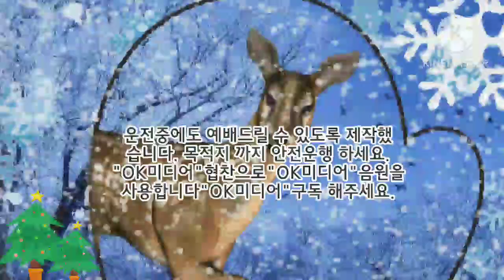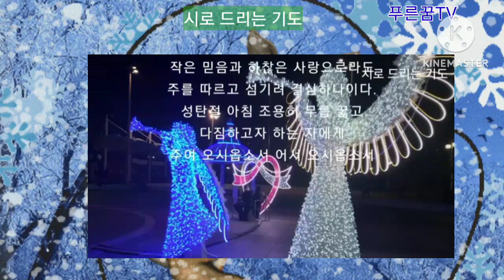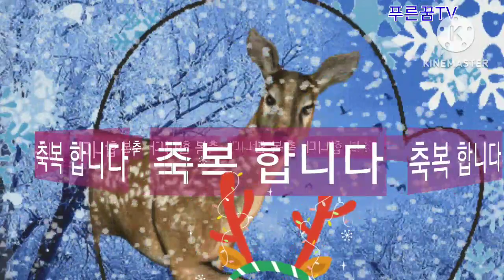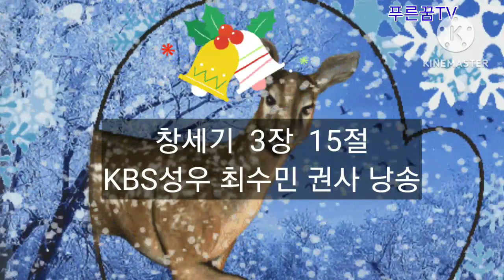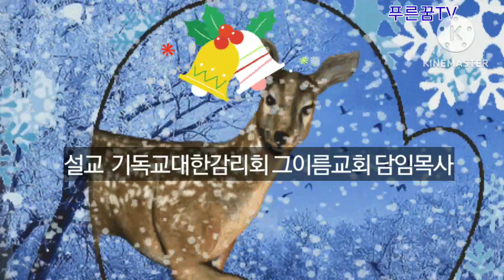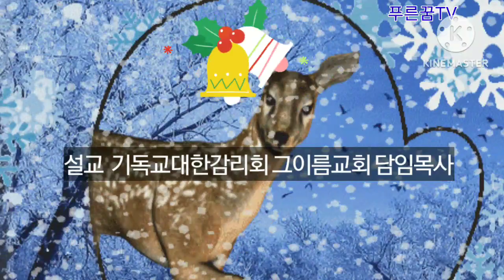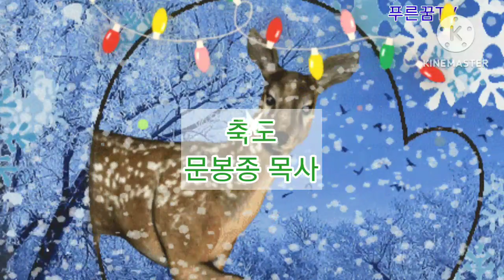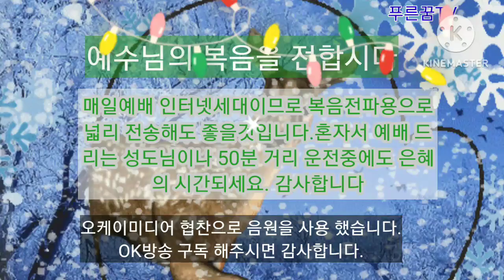매일예배 12.25